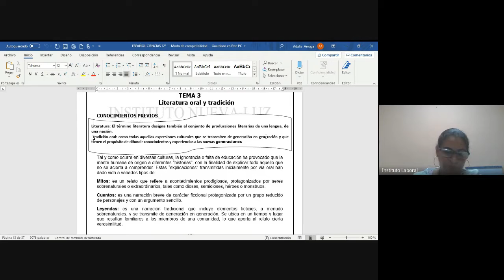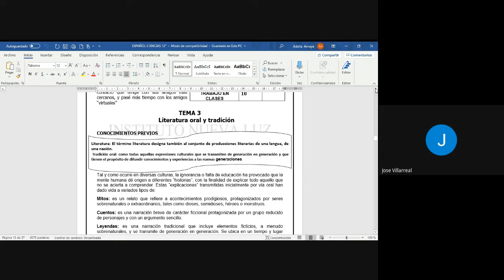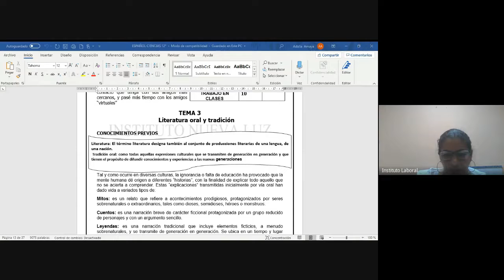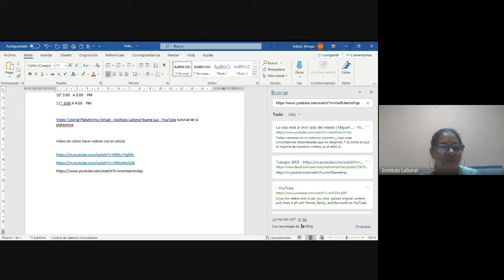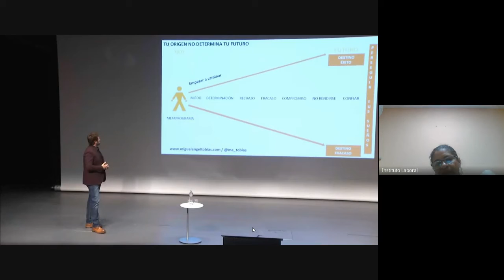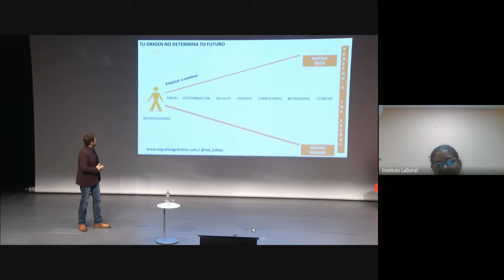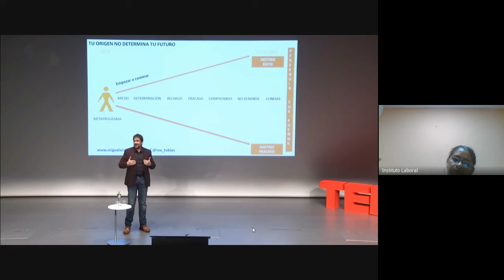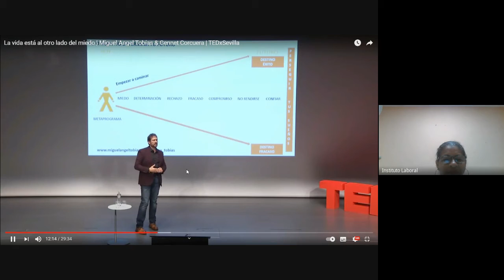Español 12° Comercio David 23-1-2021